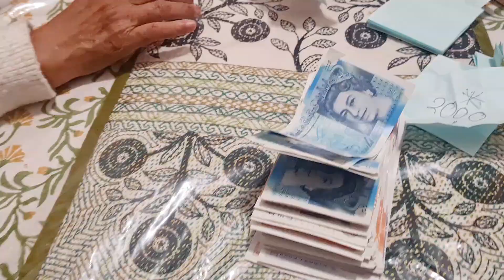New Matalan Shop opening এবং নুপুর ভাবির ঘরে সমিতির আয়োজন